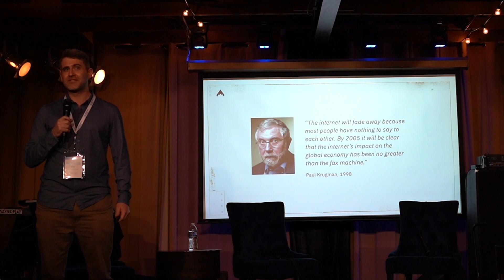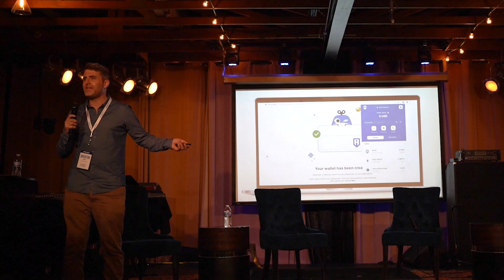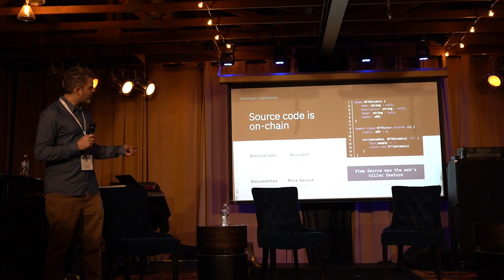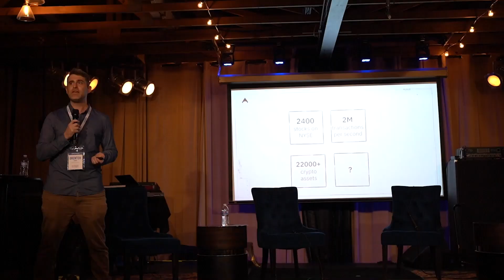Aldea Presentation and Demo by Brenton Gunning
Brenton Gunning, founder and CEO of Aldea, showcases how his new layer 1 blockchain project, Aldea, will change the game for blockchain scalability as well as how Unbounded Capital supported the pivot to his company's directionality